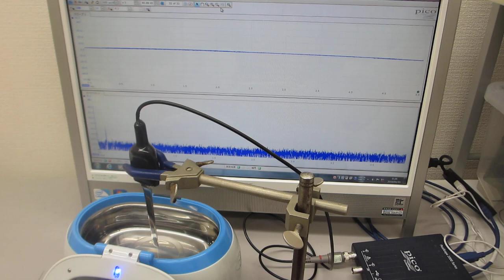超音波とファインバブルによる表面改質処理の効果（超音波洗浄器の制御実験）